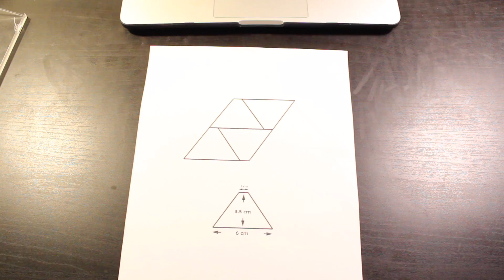Turn your Phone into a Projector for Free!(DIY)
This is how you make a 3D Hologram for freee, here are the materials you, need:
-A marker
-A CD case
-Scissors
-Tape
-A ruler or straight edge

It's super simple to do and it turned out super dope!